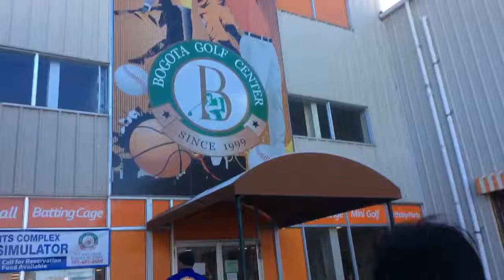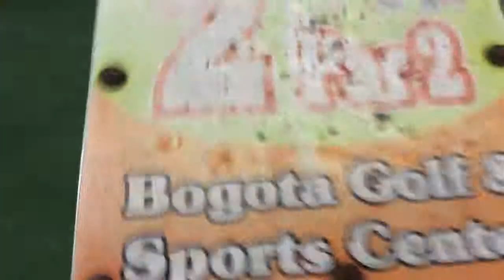LOST GOLFBALL FIND BALL AND REWARD IS $500!!! || Vlog 1 || Chief Shrimpy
Today We Play Mini Golf ⛳️

Musical.ly - BalloonCub4

Instagram - Cassidy_Kwondike_Bar_2 (I Don't Use Instagram Anymore Doe)